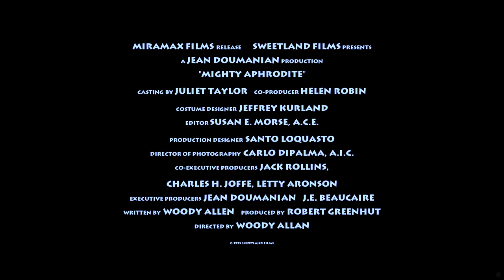Geliebte Aphrodite ≣ 1995 ≣ Trailer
Komödie ≣ USA
Originaltitel ≣ Mighty Aphrodite

≣ Regie ≣ Woody Allen
≣ Cast ≣ Woody Allen | Mira Sorvino | Helena Bonham Carter | F. Murray Abraham | Michael Rapaport | Donald Symington | Claire Bloom | Olympia Dukakis | David Ogden Stiers | Jack Warden | Peter Weller | Danielle Ferland

≣ Oscar ≣ Nebendarstellerin ≣ Mira Sorvino
≣ Oscar-Nominierung ≣ Drehbuch ≣ Woody Allen